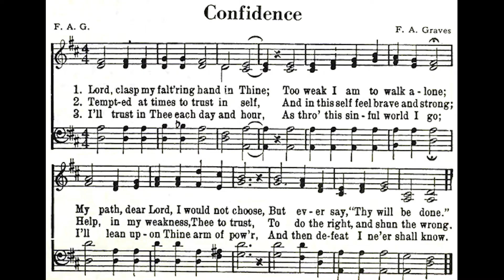Confidence // Fred­er­ick A. Graves • piano solo hymn arranged and performed by Luke Wahl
♫ Melodies of Praise Number 281 / Author: Fred­er­ick A. Graves / Frederick A. Graves

VERSE 1 - Lord, clasp my faltering hand in Thine;
Too weak I am to walk alone;
My path, dear Lord, I would not choose,
But ever say, Thy will be done.

Tempted at times, to trust in self,
And in this self, feel brave and strong;
Help, in my weakness, Thee to trust,
To do the right, and shun the wrong.

I’ll trust in Thee each day, and hour,
As through this sinful world I go;
I’ll lean upon Thine arm of power,
And then defeat I ne’er shall know.

If I in Thee shall fall asleep,
Or in the clouds shall see Thee come,
Then, where there’ll be no cause to weep,
Greet me, my Savior, in that home.